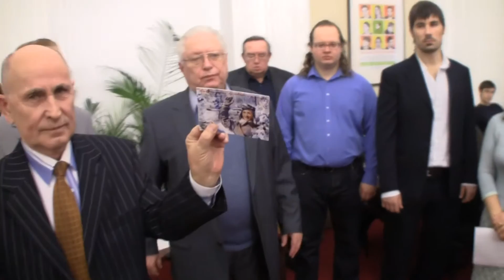2011-12-17 12:31:28 Открытие